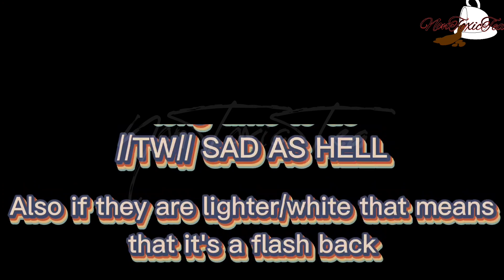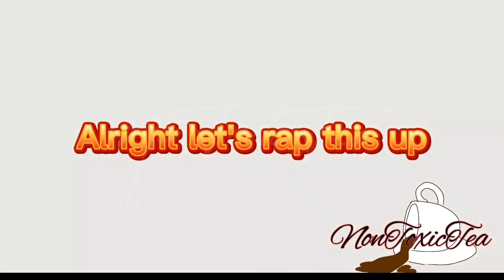"Home.." W.I.P. Sad tanjiro AU. MuiTan. Original demon slayer meme. By NonToxicTea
Should I finish this? I don't care for how it turned out but I'll finish it if you guys want. There is a section where it's off tempo.